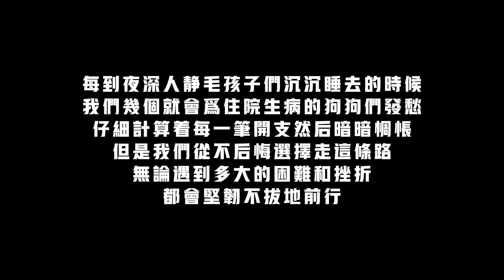接重病的狗狗康複出院，激動得壹夜沒睡，看到狗狗幸福模樣真感動